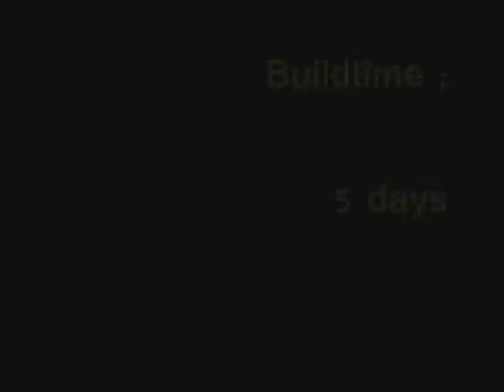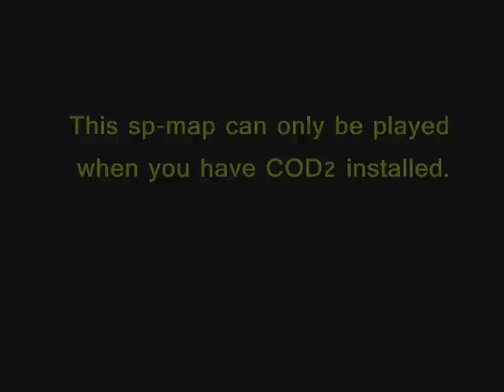LeonCod2 map1a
this is a Call of Duty2 sp-map that i made